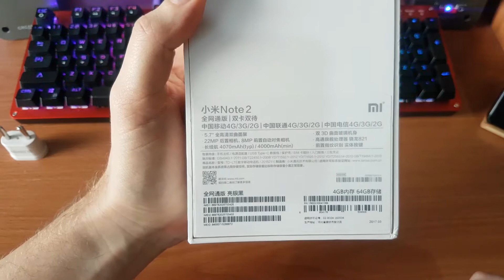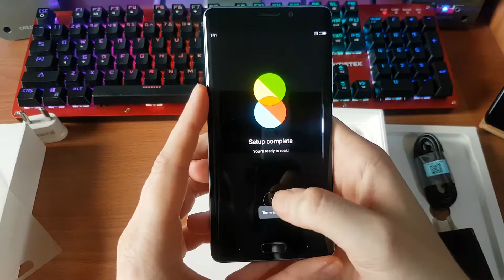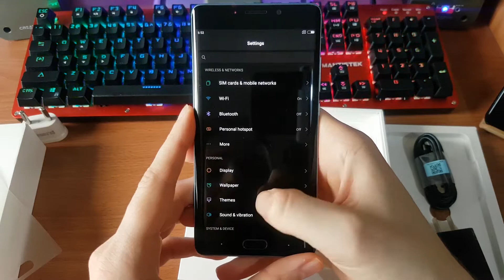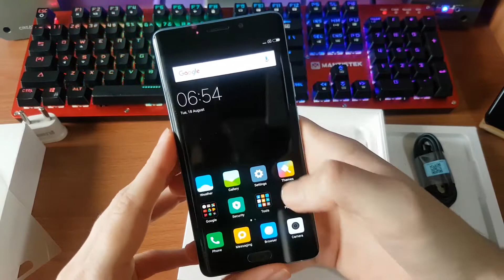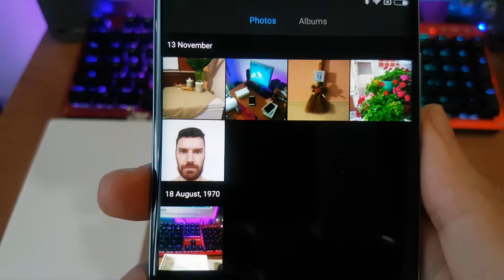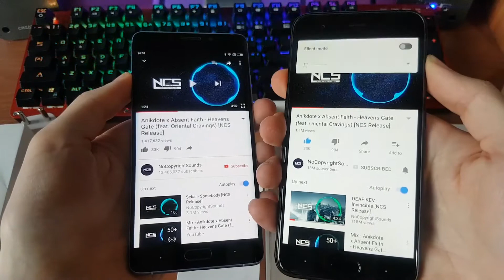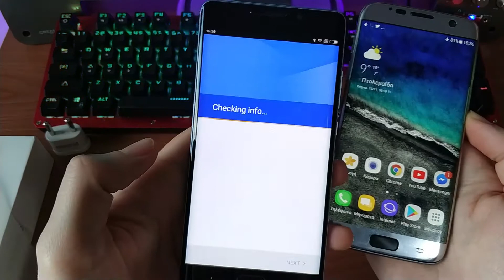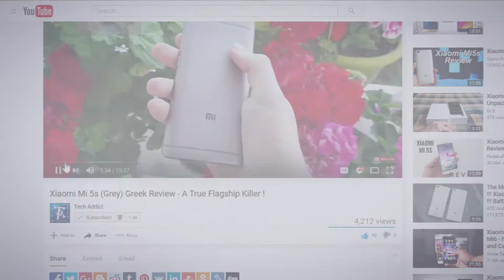Xiaomi Mi Note 2 Unboxing Hands-On [Greek]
Xiaomi Mi Note 2 στα 213€! Ελληνικό Unboxing & Hands On |  Γρήγορη σύγκριση με το Mi 6 (Camera test, Sound test)! [Greek]
▶Αγοράστε το Xiaomi Mi Note 2 στα 213€:
★Κουπόνι:Blackfridayhalf7
▶Αγοράστε το Xiaomi Mi6 6GB/128GB Ceramic μόνο 365€:

Laptop/Tablet
Xiaomi Air 13.3 inch FHD, Windows 10 i5-7200U 8GB RAM 256GB M.2 SSD:

GPD Pocket Mini Laptop 7.0 inch FHD, Windows 10 Intel Atom X7-Z8750 8GB RAM 128GB:

Cube Mix Plus 2 in 1 Tablet PC | 10.6 inch FHD, Windows 10| Intel Kaby Lake Core M3-7Y30| 4GB RAM 128GB SSD:

●Music licence